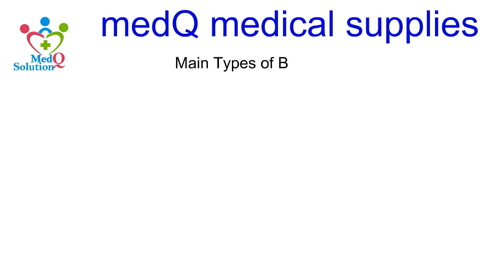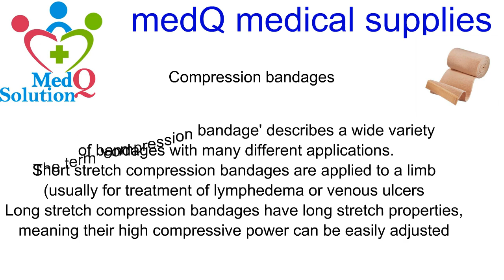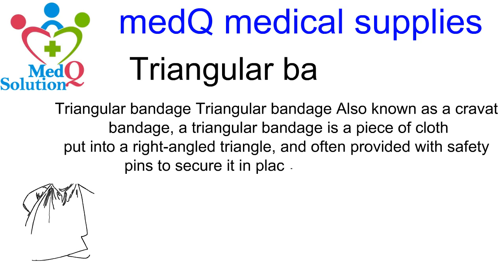Medq First Aid kits, Gauze Swabs, Scalpel Blades,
Our most commonly exported products include Hypodermic needles, Spinal needles, Syringes, Bandages, Crutches, Wheelchairs, Burnshields, Plaster of Paris, Autoclave Tapes, First Aid kits, Gauze Swabs, Scalpel Blades, Catheters, Urine bags, Surgical and Theatre gowns and all manner of disposable products.